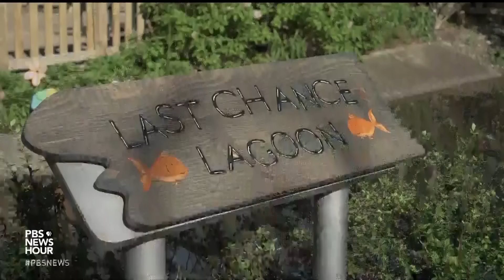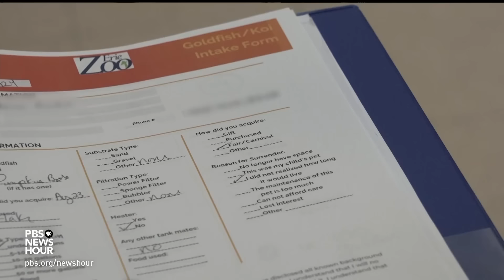How massive, feral goldfish are threatening the Great Lakes ecosystem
For many people, the humble goldfish is their first pet. Swimming in a tank in your house, it’s hard to imagine it’s much of a threat. But released into the Great Lakes, this iconic fish can imperil the fragile ecosystem of the largest freshwater system in the world. Christopher Booker has the story.